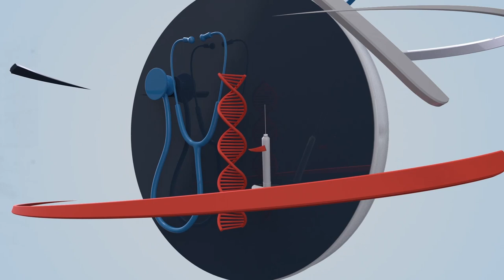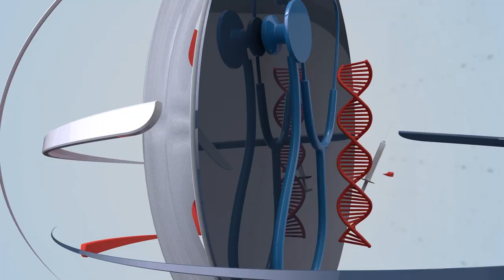Pakistan Morning Show: Child Marriage in Pakistan: A Crime with Severe Consequences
In today’s morning show Sp Admin Safe City Zulfiqar Ali Khan will tell us, what is the minimum age for boy and girl to get married according to the law of Pakistan. What is the punishment for guardian and others who involved in under age child marriage? And as well as important news from today's newspapers and some interesting and extraordinary things from all over the world, in "Good Morning Safe"
Child marriage, defined as any marriage or union before the age of 18, remains a deeply concerning issue in Pakistan. Despite legal efforts to curb this practice, it continues to rob countless children, particularly girls, of their fundamental rights and well-being. This article delves into the devastating consequences of child marriage in Pakistan, highlighting the legal repercussions for those involved.

Shattered Childhoods and Stolen Futures:

Children forced into marriage are denied the opportunity to experience a normal childhood. Their education is disrupted, hindering their potential for personal and professional growth. Early marriage often leads to early childbearing, jeopardizing the health of both the young mother and her child. Additionally, child brides are more vulnerable to domestic violence and abuse within their marital homes.

Beyond Legal Boundaries:

Pakistan recognizes the gravity of child marriage and has laws in place to deter it. The Child Marriage Restraint Act, 1929, sets the minimum age for marriage at 18 for both boys and girls (except for Sindh province, where it's 18 for both genders). Violating this law carries significant penalties, including imprisonment for up to three years and hefty fines. These punishments apply not only to parents and guardians who fail to protect their children but also to anyone who facilitates or participates in the marriage ceremony, including religious clergy and witnesses.

Breaking the Cycle of Devastation:

Tackling child marriage requires a multi-pronged approach. Enforcing existing laws with greater vigor and raising awareness about its detrimental effects are crucial steps. Empowering girls through education and economic opportunities can break the cycle of poverty and tradition that often fuels this practice.

By acknowledging the severe consequences of child marriage and taking concrete actions against it, Pakistan can work towards safeguarding the future of its children and building a more just and equitable society.